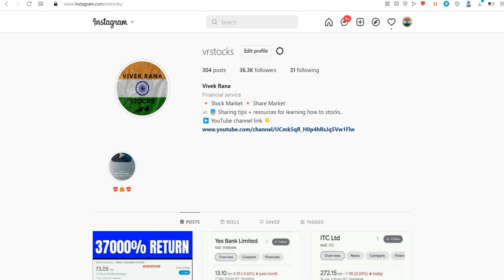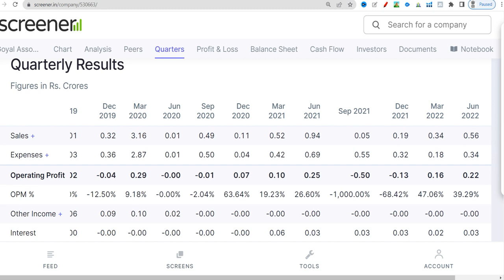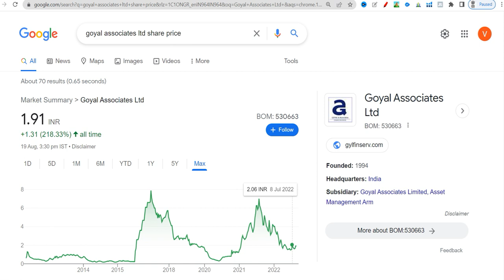₹1.91 Rs Share 👉 Best Penny Stocks To Buy Now 👉 Penny Shares Below 5 Rupee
1.91 Rs Share – Best Penny Stocks To Buy Now – Penny Shares Below 5 Rupee

We all know in youtube, there are some guru like sanjiv bhaisn, yash tv, pro capital faiz, the Indian investors, perfect view of stock market, multibagger point and the stock market ka command etc. but vivek rana stocks find new method to give penny stock of Wagend Infra Venture share, everyone must follow him on :-

TY :)